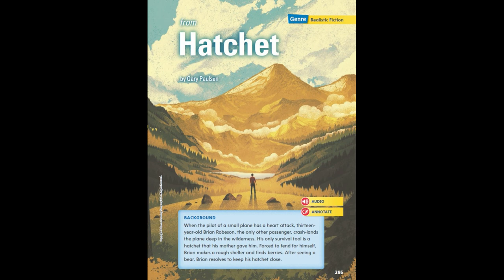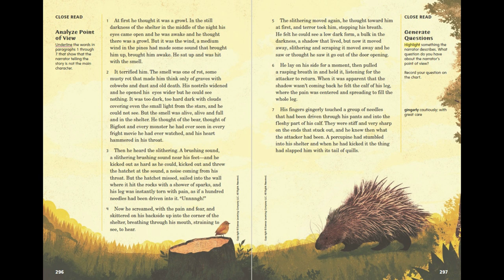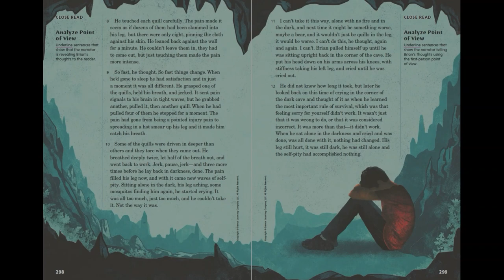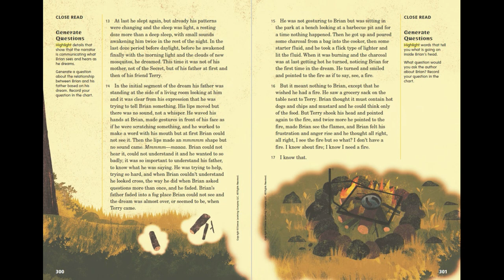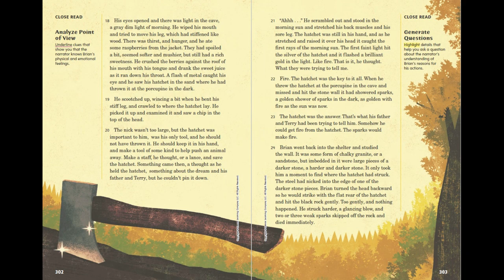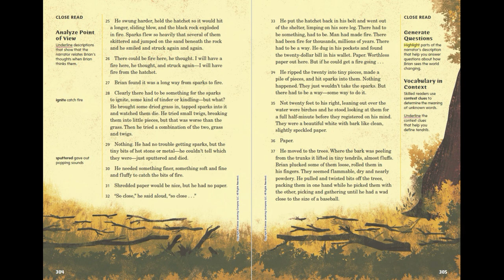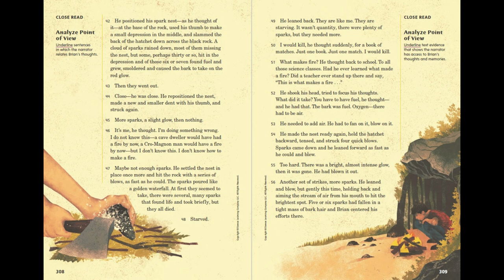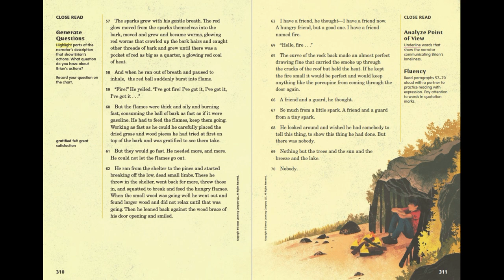from Hatchet - myView 5th Grade, Unit 2, Week 3 - Read Along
Listen along to:
"from Hatchet"
A Realistic Fiction from myView Literacy Fifth Grade, Unit 2, Week 3.